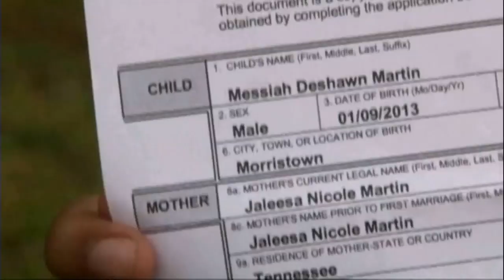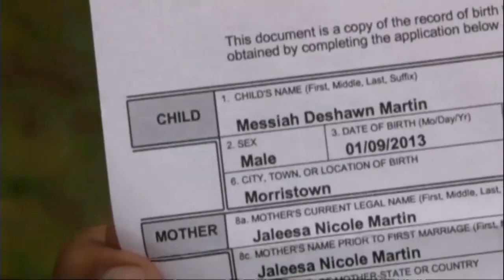He's not the Messiah! Judge orders mum to change baby name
A mum from Tennessee has rejected a judge's order to change her baby's name from Messiah to Martin. Report by Louise Hulland.

More stories from ITN:
Villa complex built on top of 26-storey apartment block in Beijing, China
Police release footage of women held over 'cocaine smuggling' in Peru
Father and son found in remote Vietnam jungle after 40 years